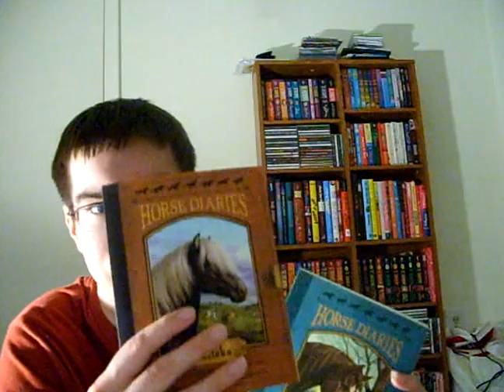In My Mailbox (March 15 Part 2)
The second part to the In My Mailbox post for March 15!